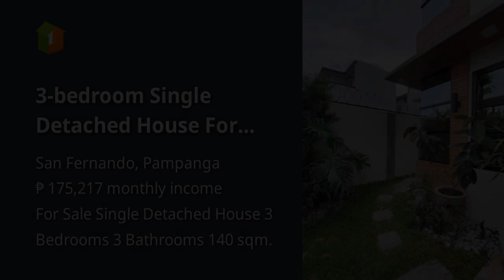3-bedroom Single Detached House For Sale in San Fernando Pampanga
3-bedroom Single Detached House For Sale in San Fernando Pampanga

Price: ₱ 11,300,000
House Type: Single Detached House
Number of Bedrooms: 3
Number of Bathrooms: 3
House Floor Area in sqm: 140 sqm.